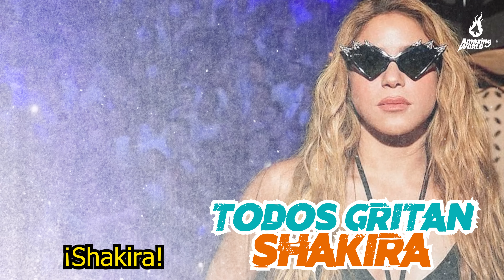Piqué explota: Fanáticos de Shakira le arruinan fiesta a Piqué. El Catalán sorprende al defenderse.